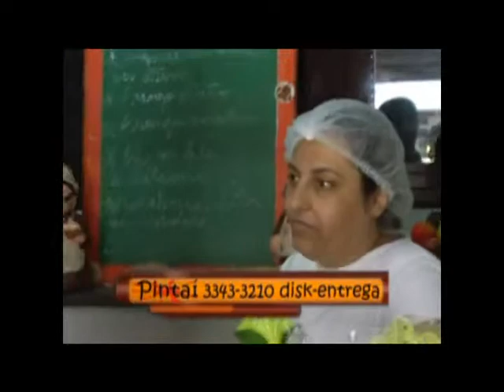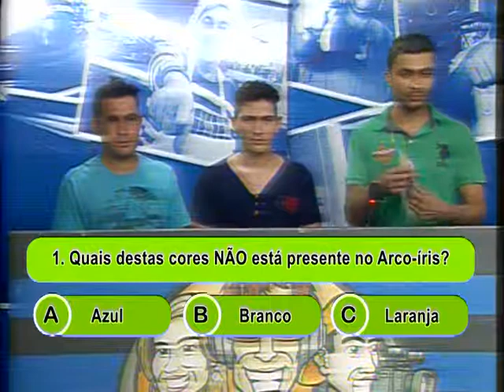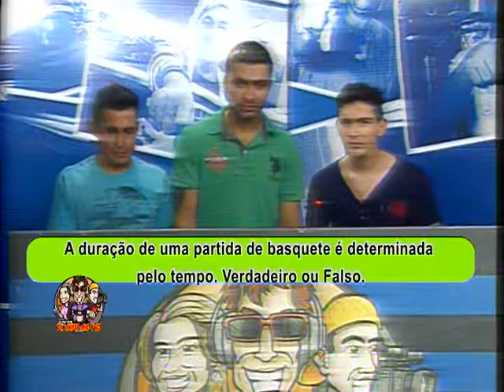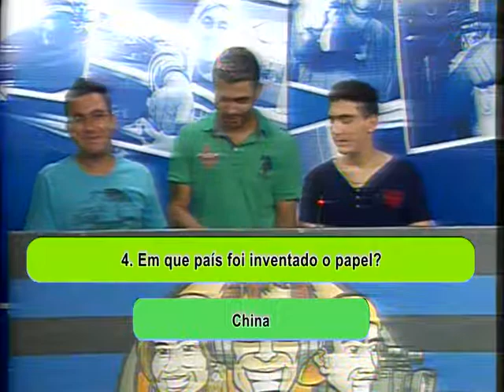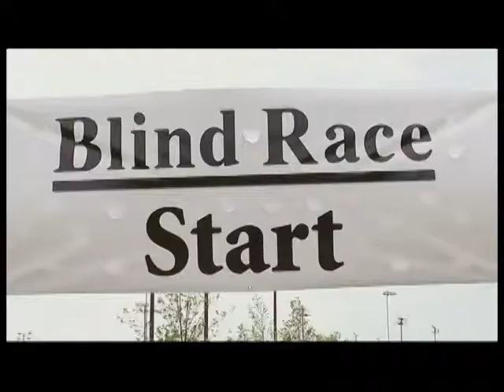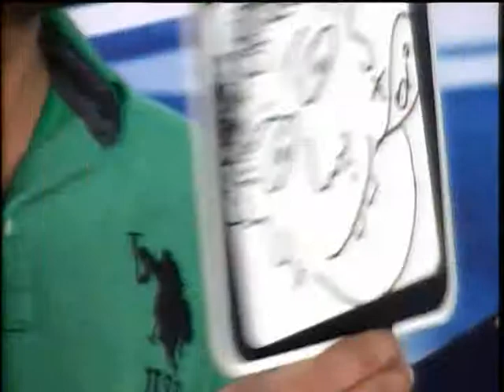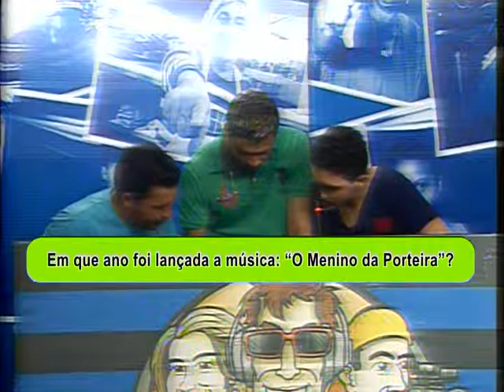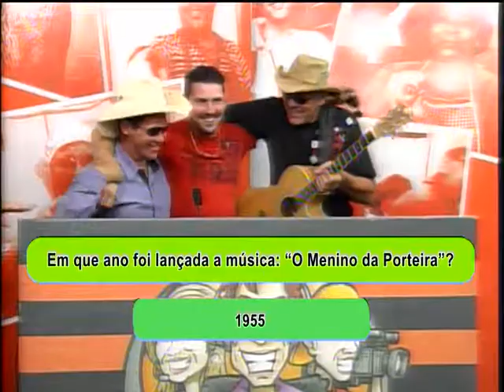Te Vejo na TV 14 11 15